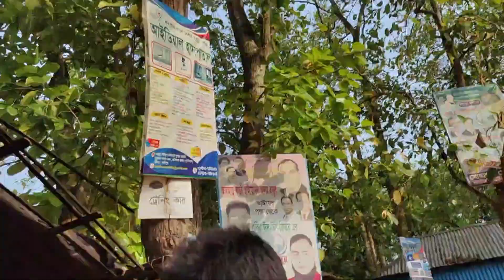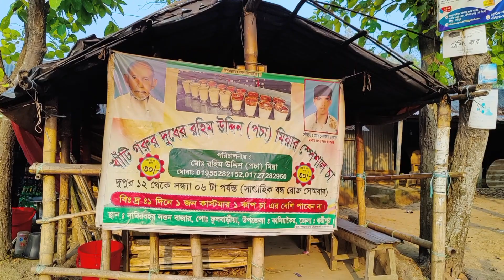বন্ধুরা সবাই মিলে চলে গেলাম,লন্ডন বাজারের বিখ্যাত চা খেতে। Nh Nahid Hassan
Tag 👇

vlog daily vlog vlogingdaily vlogger vlog vlogs daily vlogs  travel videos  funny vlogs  nh nahid  gazipur Daily life vlog Bangla vlog NahidHassan Nh NahidHassan Nahidhassan Nahid hassan লন্ডন বাজার ফেমাস চা, লন্ডন বাজারের বিখ্যাত চা, ফুলবাড়িয়া লন্ডন বাজারে বিখ্যাত চা, লন্ডন বাজার প্চার চা, পচার চা ফুলবাড়িয়া, কালিয়াকুর ফুলবাড়িয়া বিখ্যাত চা, কালিয়াকৈর ফুলবাড়িয়া, লন্ডন বাজার চা গাজীপুর ফুলবাড়িয়া, tea, famous tea, London bazer tea, London bazer gazipur, food volg, কালিয়াকৈর, লন্ডনবাজার, Gazipur, লন্ডন বাজারের চ, London Bazar